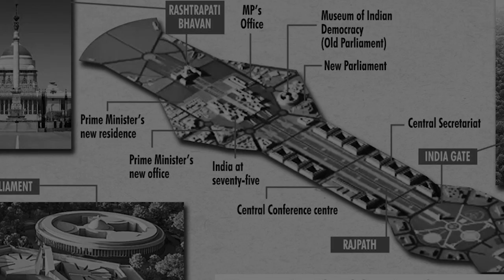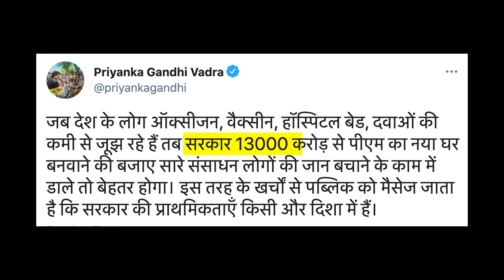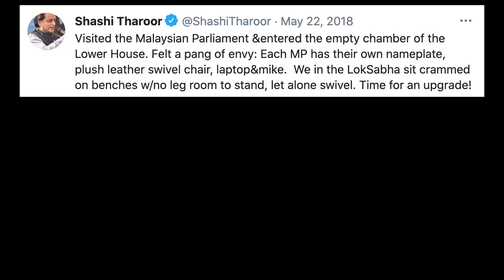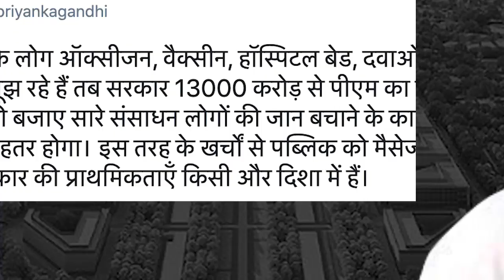Truth behind Central Vista Project | सेट्रल विस्टा प्रोजेक्ट पर आंखे खोलने वाला सच !